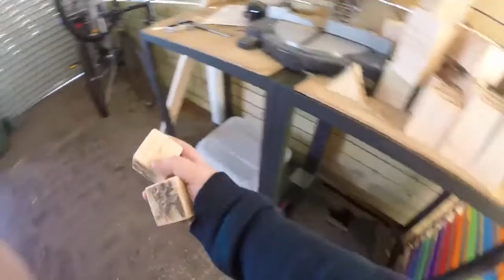OUR CAT RANAWAY ♡ THE DONNELLANS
Hello everyone!!

Hope your all doing well. Today we are sharing with you what we did over the last few days. Don't forget to ask us a question to be featured in our next vlog

Business:
- If you are a business, brand or company and like what i do and would want to work with me, please do not hesitate to get in touch